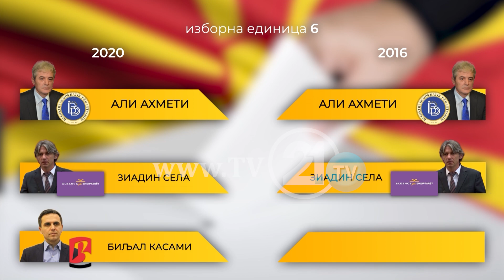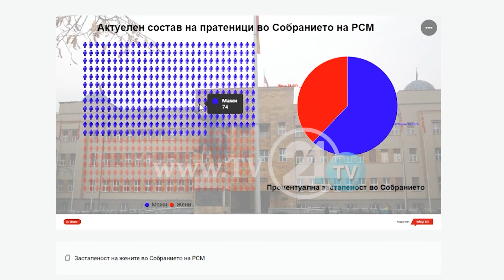Sa femra do të ketë në listat e kandidatëve? Emrat më të përfolur: Caroska, Mizrahi e Arifi